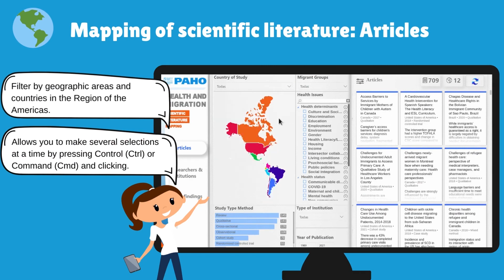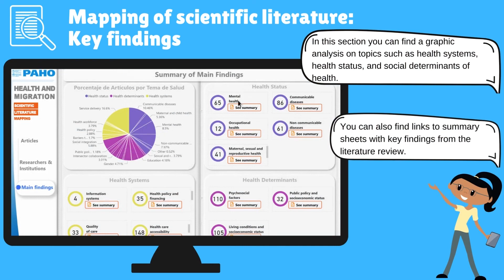Mapping of scientific literature on health and migration in the region of the Americas